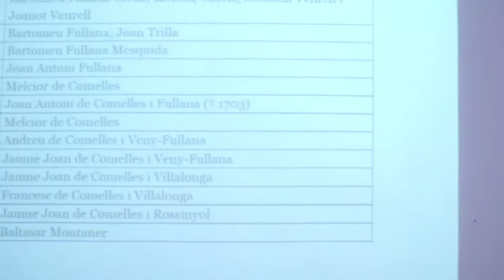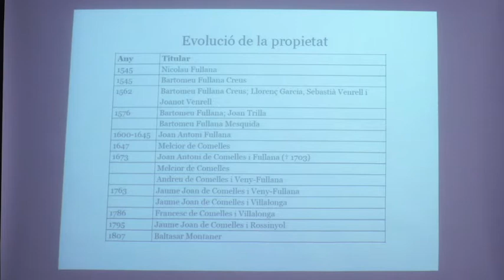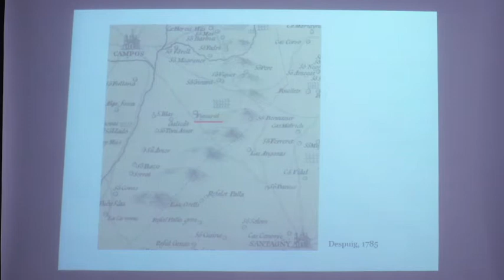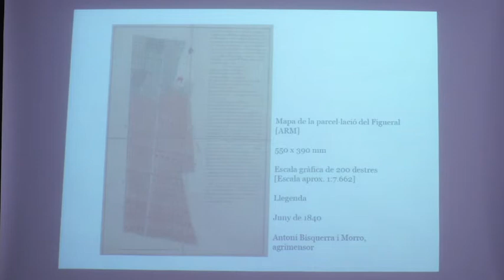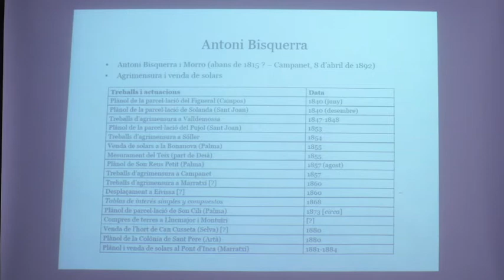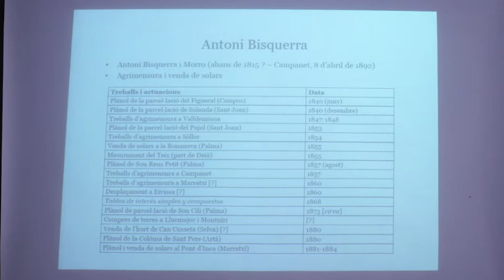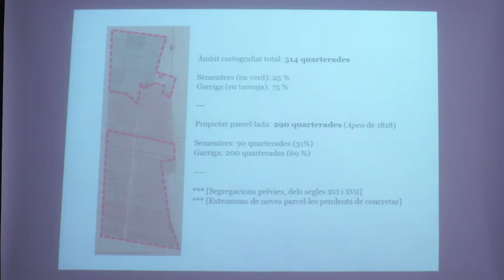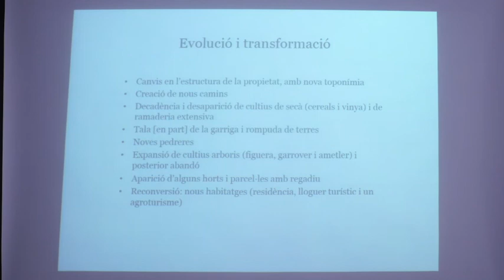22 COMUNICACIÓ / LA PARCEL.LACIÓ DEL FIGUERAL (CAMPOS 1840) / IIIJELC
COMUNICACIÓ 22
àmbit
Història i Geografia
LA PARCEL.LACIÓ DEL FIGUERAL (CAMPOS 1840)
Antoni Ginard Bujosa, Andreu Ramis Puig-gros, Joan Vanrell Torelló.
7 i 8 de maig de 2021